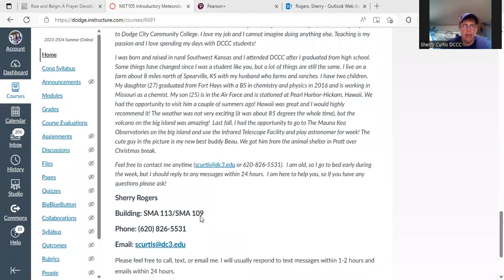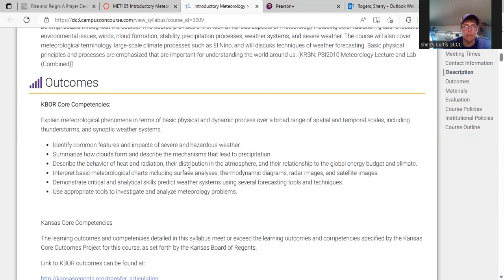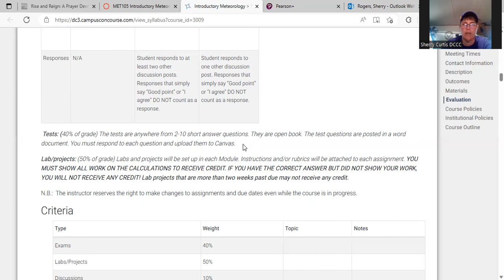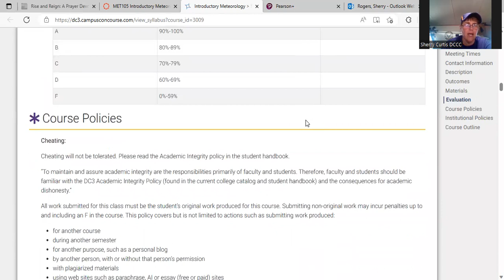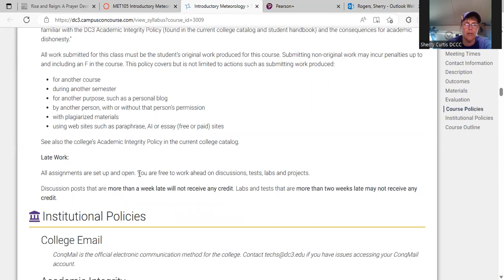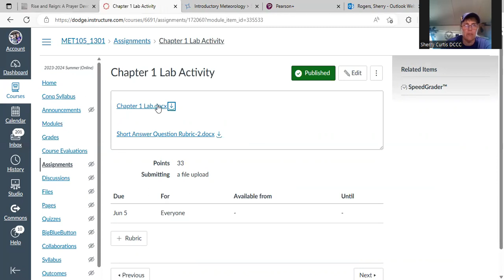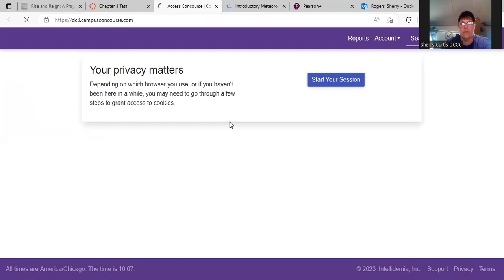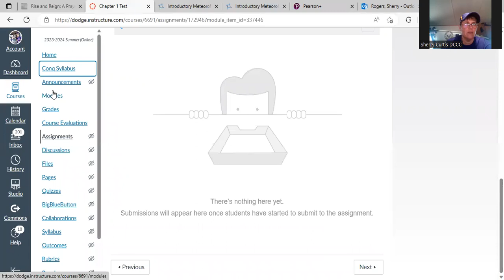MET 105 Syllabus and Canvas Summer 23